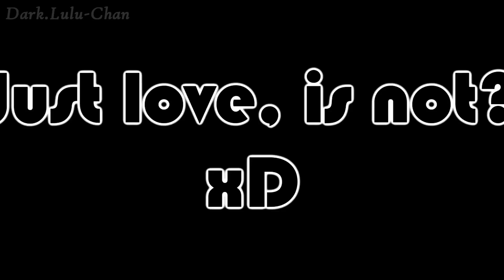Servamp 【ON CRACK】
Yeah ... Finally Servamp ON CRACK xDD
sorry for the delay ... but I hope you like it
(Just hope you're not tired of Servamp,because I will still bring some more AMV's to channel )

... I even that was longing to make crack Servamp :')

Songs:
Moves Like Jagger(Dimitry G. Remix)Maroon 5 feat.Christina Aguilera
Get You Fast by Cash Cash
Friends For Never The Midnight Beast
Closer(Fuck You Like An Animal) by Nine Inch Nails
Sexy by French Affair
Talk Dirty To Me By Jason Derulo
Tonight (I'm fucking you) by Enrique Iglesias
I'm Not Gay by J Pee
Down With The Sickness by Disturbed
E.T by Skrillex & Katy Perry
Criminal by Britney Spears
SexyBack by Justin Timberlake (Mr FijiWiji Remix)
Dollhouse by Melanie Martinez
Your Body por Christina Aguilera
Burn by Ellie Goulding
BANG BANG BANG by BIGBANG
Kris Kross - Jump
Higher by Taio Cruz ft. Travie McCoy
I Knew You Were Trouble by Taylor Swift
Can't Stand It by Never Shout Never
Hollaback Girl by Gwen Stefani
Blow by Kesha
Sonic x-theme song
Ridin' Dirty by Chamillionaire
The Other Side by Jason Derulo
Becoming Insane by Infected Mushroom
Whatcha' Say - Jason Derulo
Pretty boy swag (Pretty girl swag) by Soulja Boy/Ciara
What The Hell by Avril Lavigne
Dark Horse by Katy Perry
Bleed it out by Linkin Park
Receptor ft. K.I.R.A. - Lullaby
Hey Baby (Drop It To The Floor)by Pitbull ft. T-Pain
Die Young by Ke$ha
Naughty or Nice by Cash Cash feat. ADG
Do You Want To Be My Boyfriend [FROZEN PARODY]
Get back by Ludacris
Nightcore - I Wanna Go (Male Version)

❤❤ And If you want to see more AMV's amazing look at the channels below ❤❤